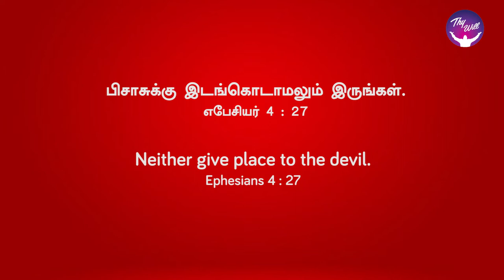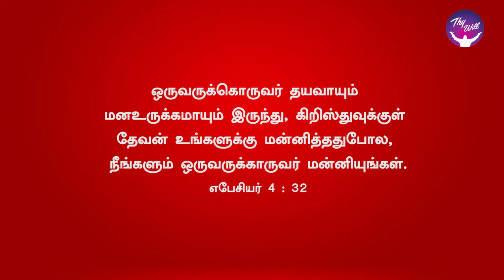God Morning Season 2 | Be ye angry, and sin not | RBU Shyam Kumar | Thywill TV